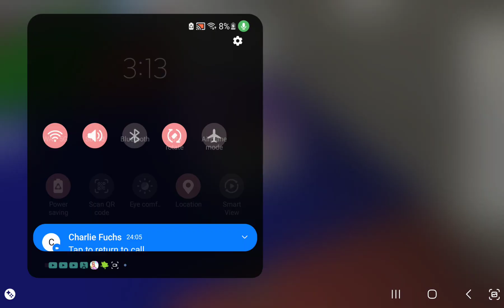THERE IS A TORNADO IN BROOKHAVEN!!!!